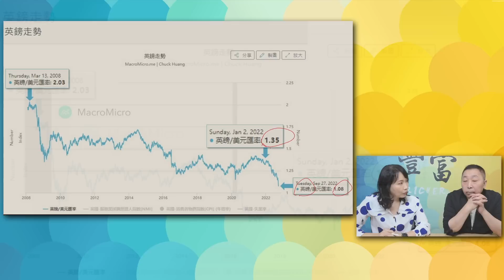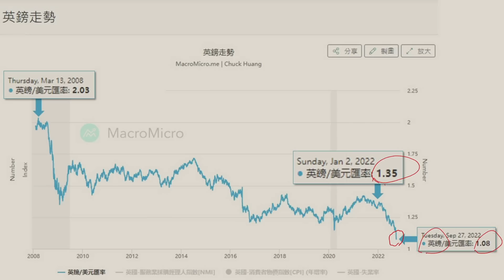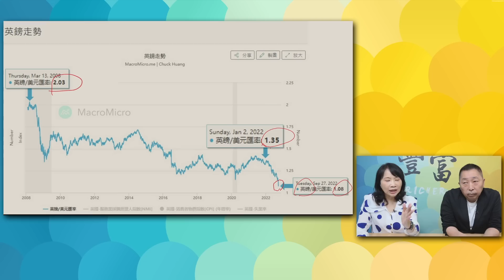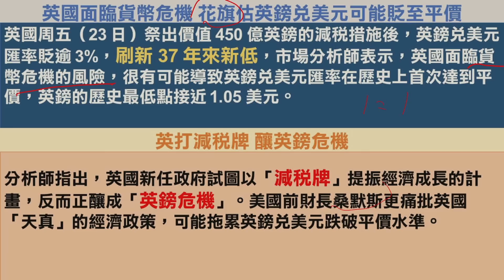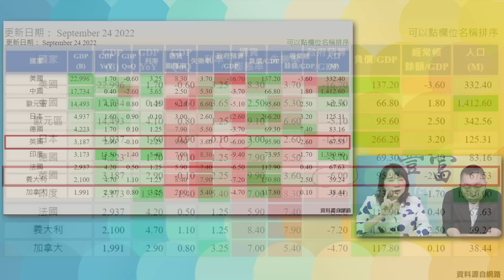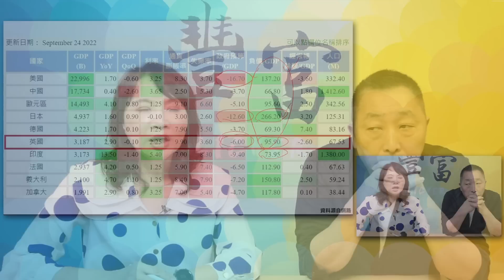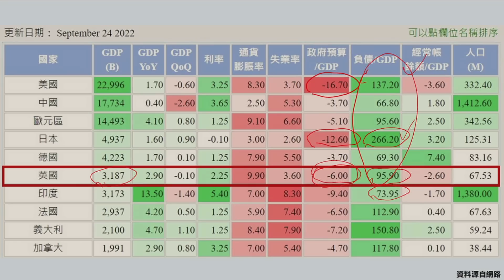'22.09.27【豐富│東南西北龍鳳配】Pt.2 大不列顛、大減稅、大屠殺！英鎊的末日到了？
主持人：唐湘龍 × 陳鳳馨
主題：大不列顛、大減稅、大屠殺！英鎊的末日到了？
節目直播時間：週二 14點
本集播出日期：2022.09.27